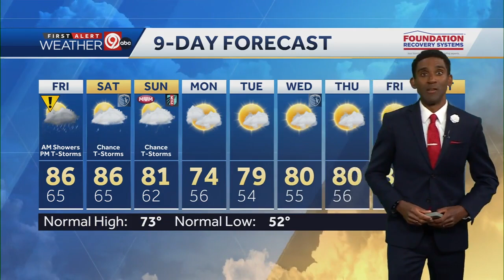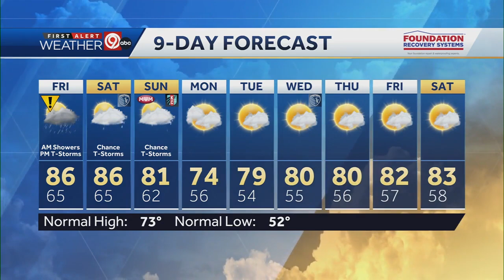Sporadic rain showers roll through the metro